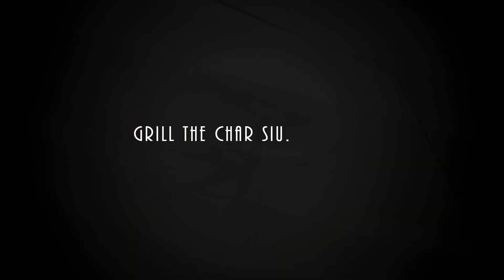Ramen noodles recipe [How to make shoyu ramen and char siu.]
This time, I introduced how to make homemade ramen.
There is also a large char siu pork recipe, so please try it.
(You can make it without using a pressure cooker.)

Pork belly(500g)
noodles(For 2 people)
Green onions(2 each for soup and topping)
Carrots(2)
Onions(2)
Garlic(1)
egg(2)
Katsuobushi(10g .Japanese-style soup stock is ok.)
kelp(Konbu 10cm. Japanese-style soup stock is ok.)
Menma (if possible.)
Nori (if possible.)